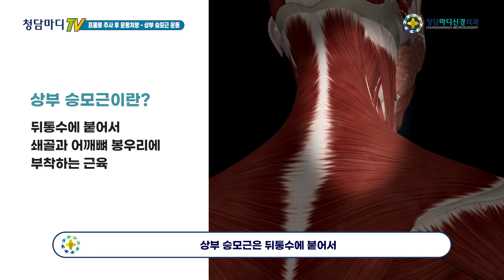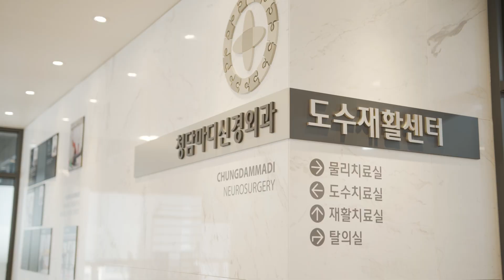[상부승모근운동] 뒷목당김과 목어깨통증에 적용하는 운동 및 스트레칭_청담마디신경외과 도수재활센터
임상에서 가장 흔히 환자들이 호소하는 상부 승모근 통증에 대해서 알아보겠습니다.
상부승모근은 뒤통수에 붙어서 쇄골과 어깨뼈 봉우리에 부착하는 근육으로써 사무직이나, 앉아서 일하는 분들이 대부분 통증을 호소합니다.

이 통증의 원인은 크게 2가지 유형으로 구분할 수 있는데,
첫째 어깨가 처진 분들입니다. 이런 유형의 환자들은 승모근의 길이가 늘어서 이완성 통증이 생기는 분들로 상부 승모근의 운동이 필요하고,
두번째 유형은 어깨가 직각이거나 으쓱 되어있는 분들입니다. 이런 유형의 환자들은 상부승모근의 수축성 통증으로 스트레칭을 적용합니다.

1. 오버헤드 슈러그 운동(overhead shrug ex)
-팔을 145도 정도로 올려주고 그대로 어깨를 으쓱하면서 진행합니다.
-이 때 팔을 쭉 뻗는 동작이 아닌 어깨를 으쓱해주면서 진행하면 됩니다.
-운동은 10회 3세트 적용합니다.

2. 상부승모근 스트레칭
-불편한 승모근 방향으로 고개를 돌리고
-갸우뚱 하듯이 머리를 (고개돌린 반대쪽으로) 가쪽굽힘을 시행해주면서 스트레칭을 적용합니다.
-스트레칭은 1회 적용시 15초 정도 적용합니다.

오늘은 상부 승모근 통증시 적용하는 운동에 대해서 알아보았습니다.
감사합니다